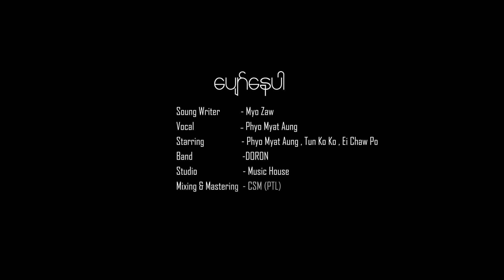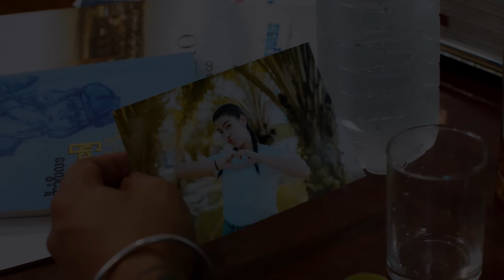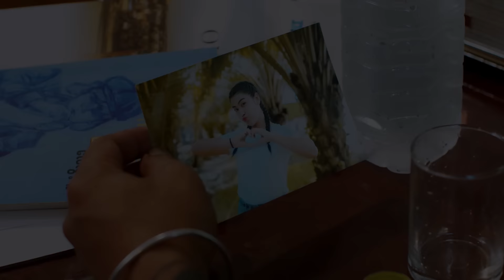Pyaw Par Sae (ပျော်နေပါ) Music Video-K7G Production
Composer - Myo Zaw
Vocalist - Phyo Myat Aung
Mixing - CSM (PTL )
Director -Kaung Myat